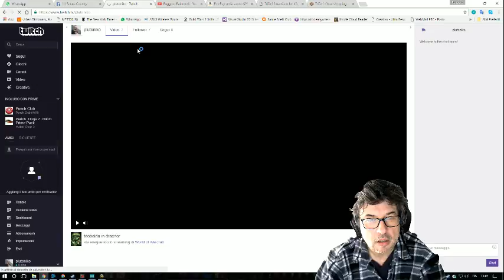teobalda in draenor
con addormentatina da non perdere!